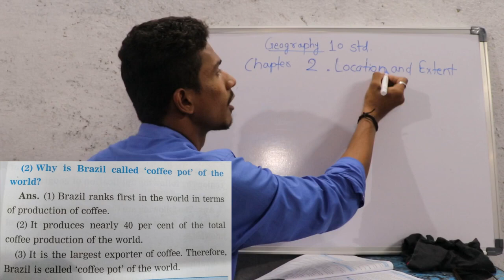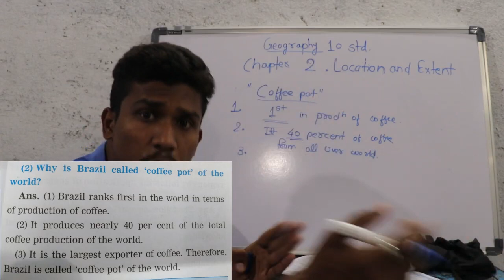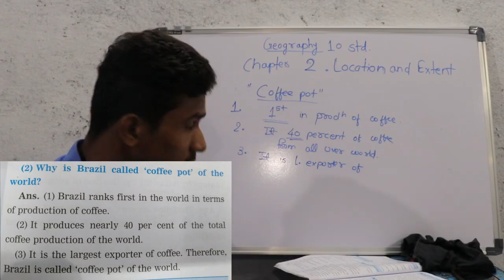why Brazil called as coffee pot of the world | class 10